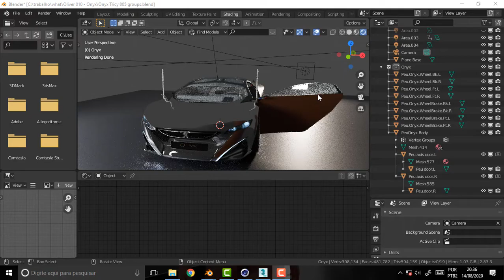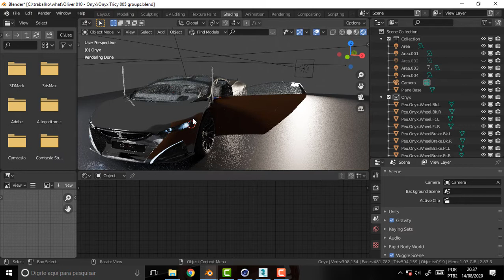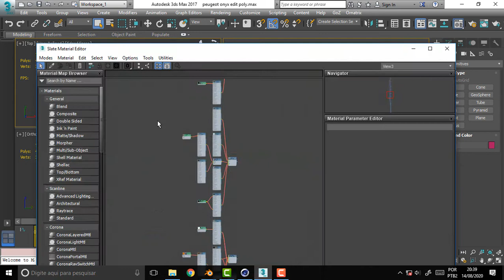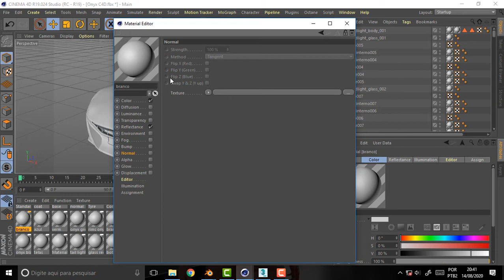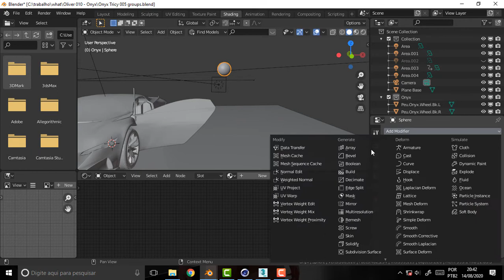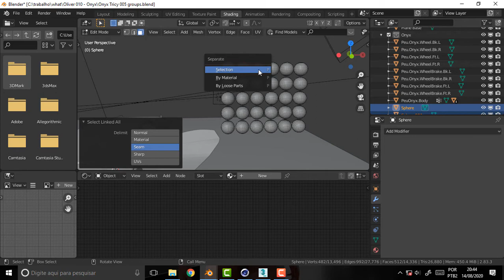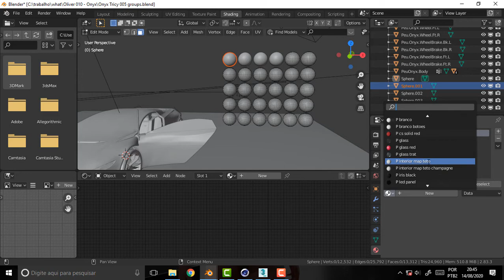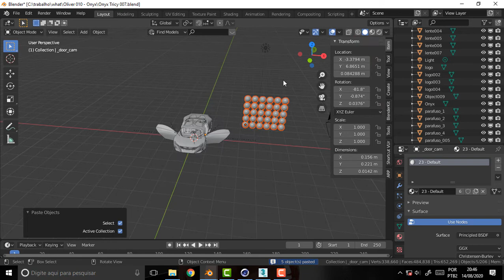BLENDER 1237 Onyx Preparing to Rig 7 Node Funk